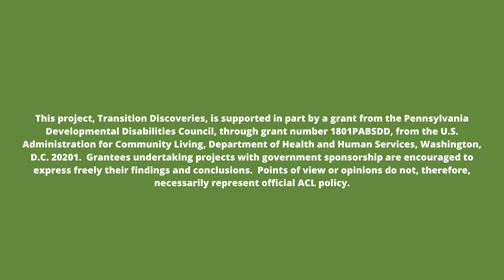TD's Unpack It! Employment: Discovery Process